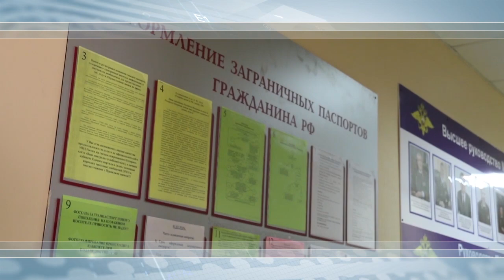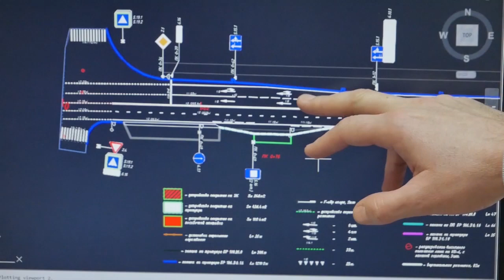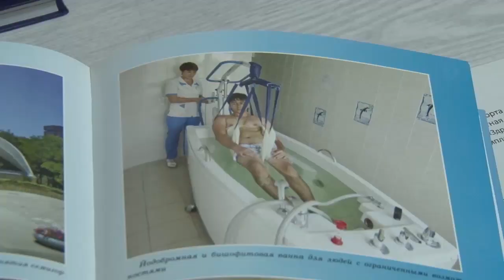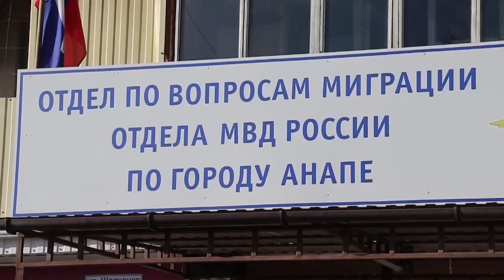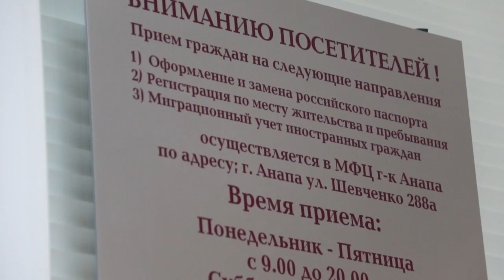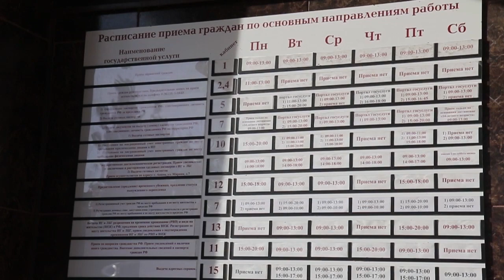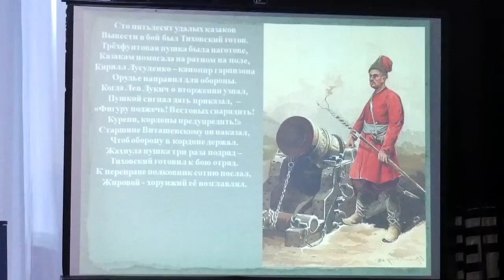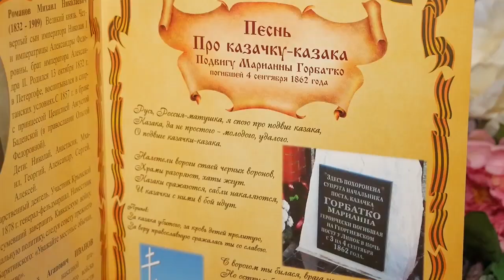Новости "Анапа Регион" от 7 февраля 2019 года